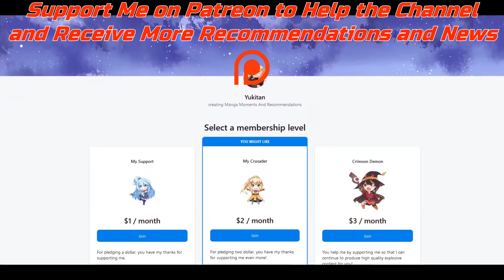Iruma Becomes An Evil Idol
Read Please
🎥Anime : Mairimashita! Iruma-kun 3rd Season
🎥Japanese : 魔入りました！入間くん
🎥English : Welcome to Demon School! Iruma-kun Season 3
📌Chapter : Fan Made Created by @maa_ohg
===Follow Me===
===Music Used===
Watch:

 • Au5 - Closer (fea...

Synopsis

Following their heroic efforts at Walter Park, the students of the misfit class return to Babyls Demon School after their summer vacation. What awaits them is not only adoration and admiration but also the shocking revelation that, in order to stay in the luxurious Royal One classroom, the entire class must be promoted to Dalet rank before entering the second year.

As the Harvest and Music Festivals are right around the corner, there seem to be ample opportunities to rank up. Doing so will not be simple, however, as no class thus far has managed to accomplish such a feat. Hoping to give the misfit class a chance to achieve the improbable, the school appoints special tutors to aid in confronting the challenges that lie ahead.

With his sights set beyond Dalet, Iruma Suzuki decides to take strides toward the goal of ranking up, starting with gaining acknowledgement from his special tutor: the short-tempered and selfish Bachiko Barbatos.